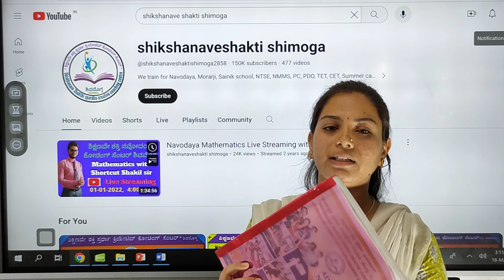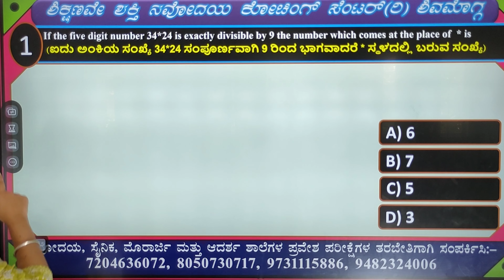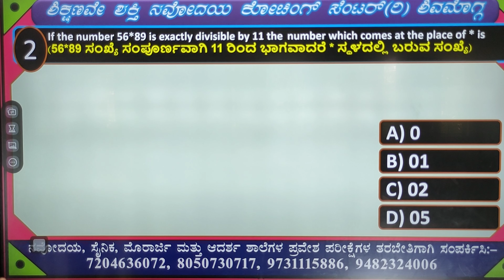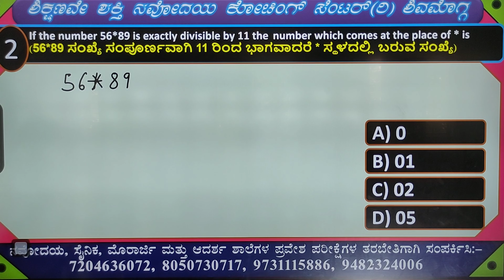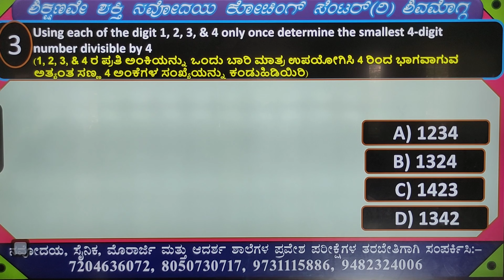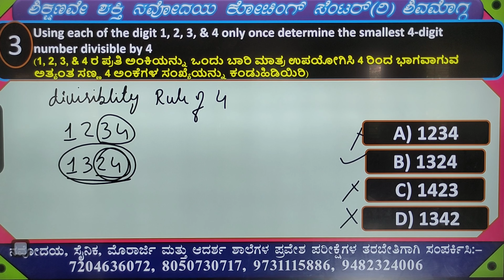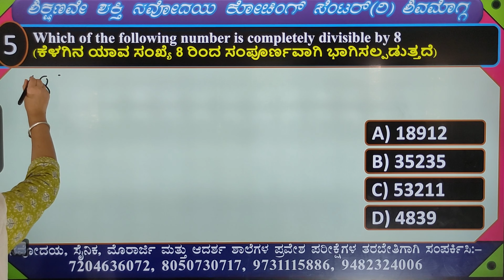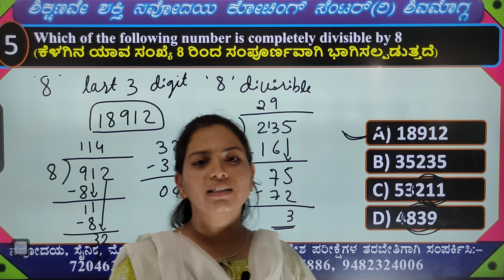DIVISION Navodaya Online Coaching